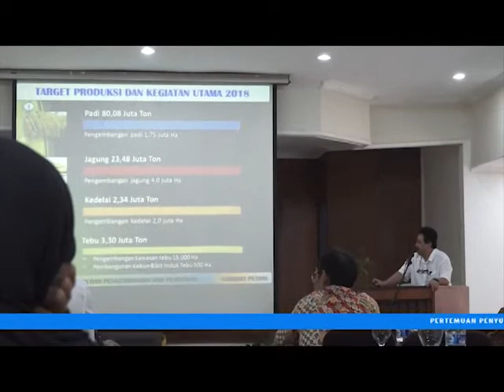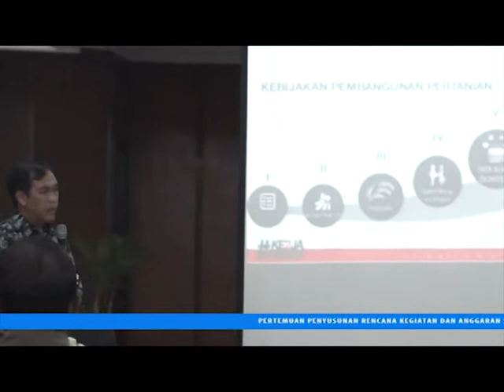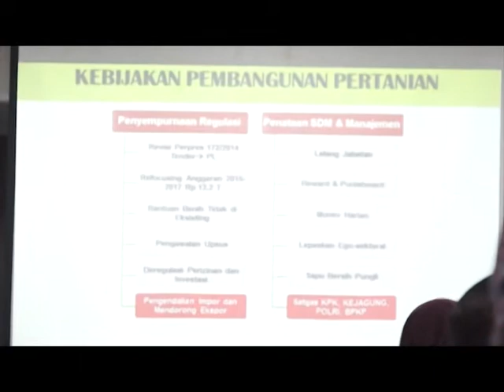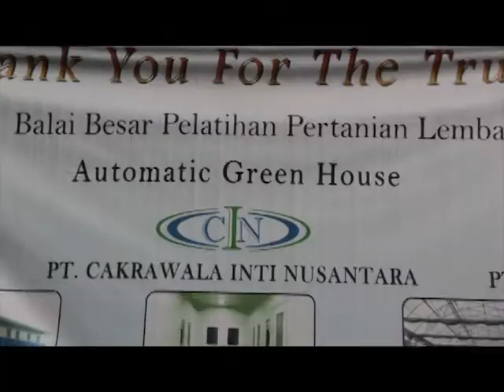Penyusunan Rencana Kegiatan dan Anggaran Pemantapan Sistem Pelatihan Pertanian 19-21 Juli 2017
Pertemuan Penyusunan Rencana Kegiatan dan Anggaran Pemantapan Sistem Pelatihan Pertanian 19-21 Juli 2017
di ikuti oleh Balai lingkup BPPSDMP dan Bertujuan untuk merumuskan metode pelatihan yang lebih responsif dan efektif untuk menjawab kebutuhan program Kementerian Pertanian.

Sebagai Narasumber  Dr.Ir Sam Herodian, Tim Pakar UPSUS Kementan yang memberikan motivasi dan masukan bagaimana program pelatihan dari BPPSDMP dapat sinergi dengan program eselon 1 lain di Kementerian Pertanian.